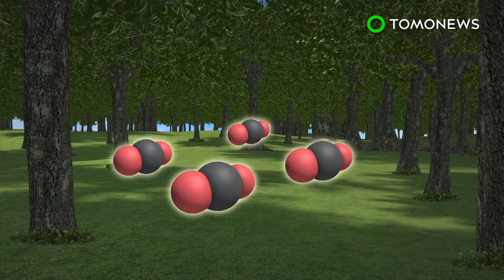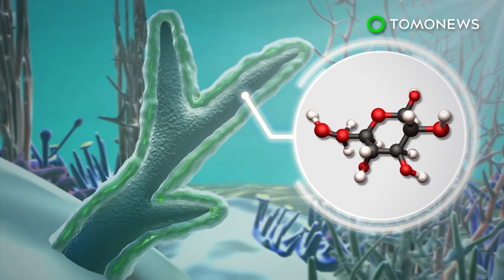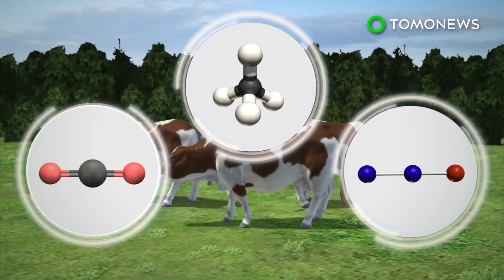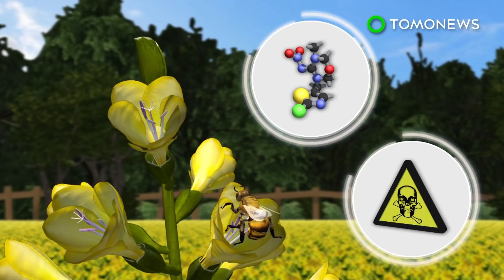Scientists warn global warming could be quickened by soil carbon - TomoNews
THE GREEN — Carbon emissions from soil microbes could lead to a further rise in global temperatures, scientists have warned.

According to new research published in the journal Science, soil releases more carbon when heated passed a certain point.

In 1991, scientists placed heaters 10 cm under soil in the Harvard forest in Massachusetts. They artificially heated that area over 26 years and found that the warmed soil released 17 percent more of its carbon content compared to unheated soil.

"If the microbes in all landscapes respond to warming in the same way as we've observed in mid-latitude forest soils, this self-reinforcing feedback phenomenon will go on for a while and we are not going to be able to turn those microbes off," explained lead author Jessy Melillo in a University of Chicago news release.